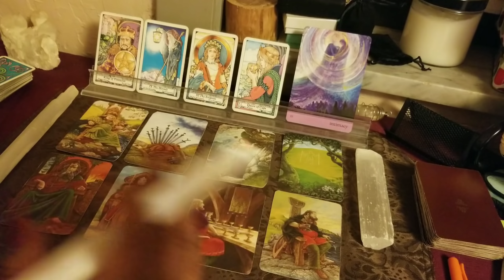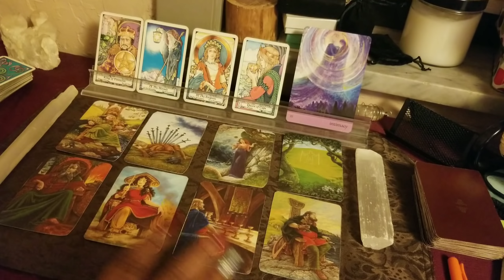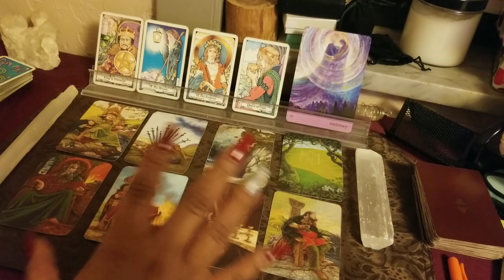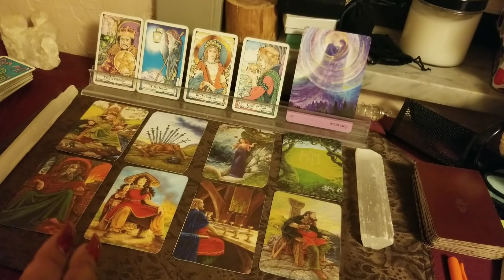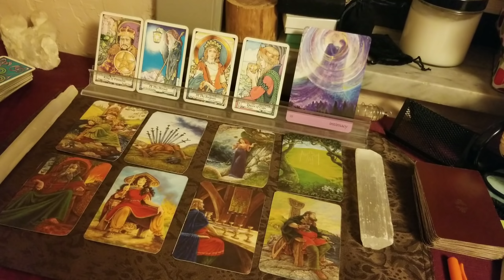Gemini~Nov.~ You Have Made Your Presence Known(WOW)!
🎁Nov. Birthdays Specials:
45min. Fly on the Wall, Divine Partnership reading, General.

Bella Dutch.